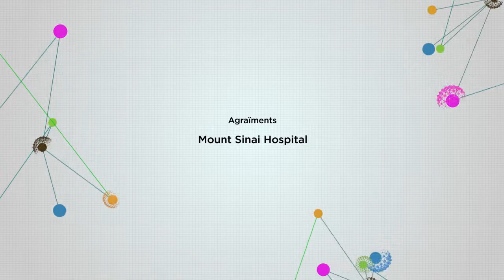Science Pills. Valentín Fuster (english)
Valentín Fuster is director at CNIC, the National Cardiovascular Research Center of Madrid. In New York, he is the director of the Cardiovascular Institute Mount Sinai Heart.

Following the proverb 'Prevention is better than cure' is the best way to live better and more. This principle could be applied to cardiovascular health. How? Maintaining adequate physical activity at age, a balanced diet with moderate consumption of fats and sugars, avoid overweight and controling cholesterol levels, triglycerides and blood glucose, and blood pressure. You have also to avoid risk factors, especially smoking and physical inactivity. That mean a promoting a healthy lifestyle.